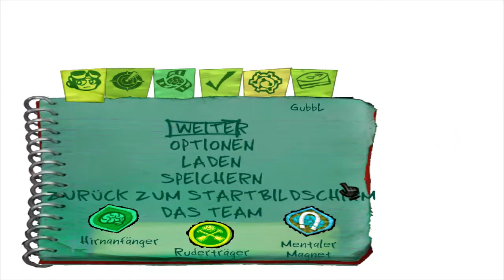Let's Play Psychonauts #039 [deutsch]